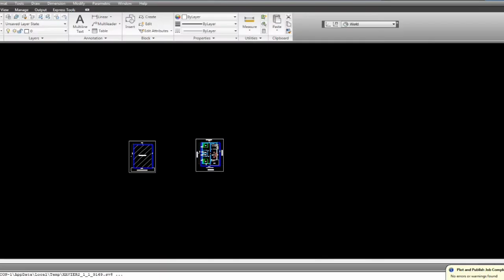20 x 30 small 3 bed room house plan II 20 x 30 Vittu varaipaṭam II 600 SQFT HOUSE DESIGN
20 x 30 small 3 bed room house plan
 20 x 30 Vīṭṭu varaipaṭam
 600 SQFT HOUSE DESIGN , 20 x  30 house plan , vettu veripadam , tamil plan , house plan tamil,